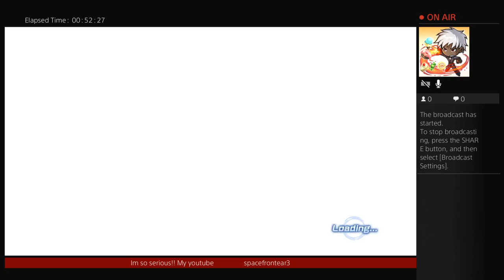DRAGON BALL XENOVERSE 2!! damn them great apes... (Part 4)